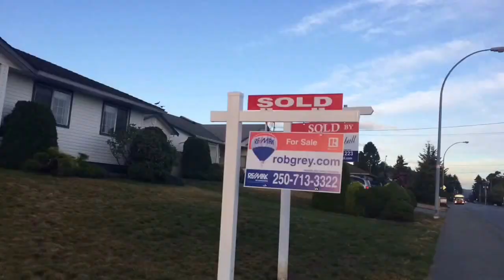Morning Walk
Went for a walk in my neighbourhood this morning and decided to make a time lapse video.